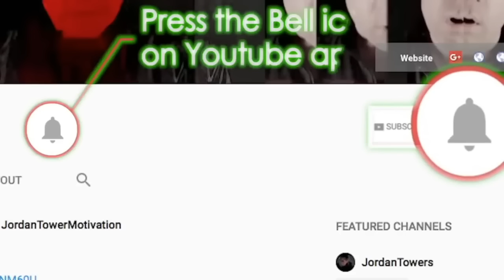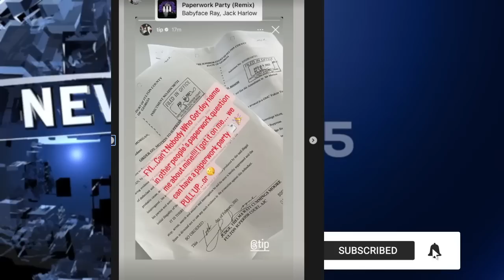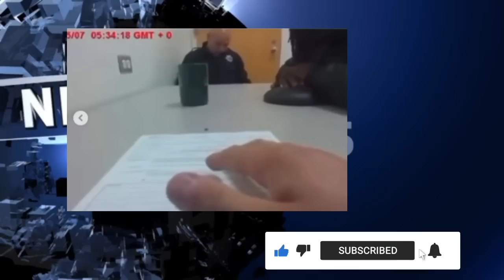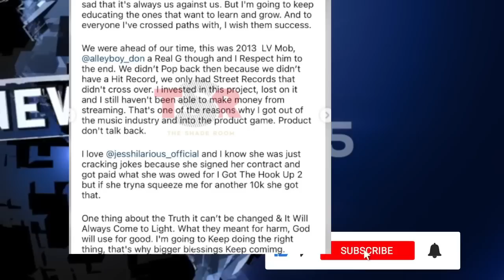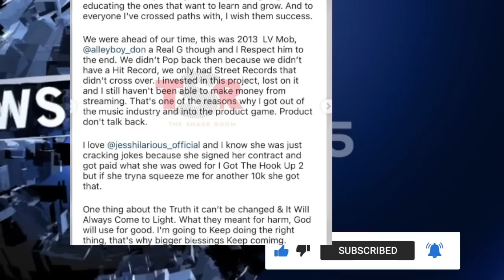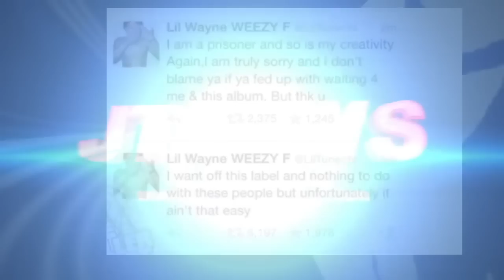TI Posts SPOOKY Paperwork Addressing Snitch Allegations, Master p Responds Fat Trel, OMB Peezy SOLID